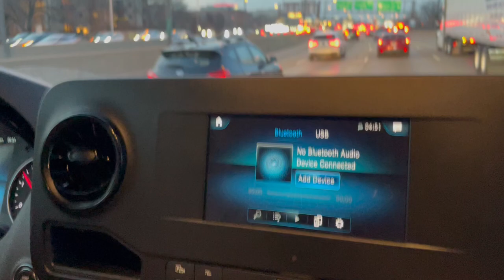W907 Sprinter Rear Camera On Demand Module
This module allows the use of the rear camera at any speed. Turn on by pressing the radio and navigation buttons at the same time. Turn off by pressing the radio and telephone buttons at the same time. Can be turned on and off at any time. For Sprinters with rear camera without parking package.
(parking package will have a small van icon superimposed on the left side of the screen when camera image is turned on. Non parking package rear camera will have a full unobstructed view when camera is turned on)

For 360 Camera on demand or rear camera with parking package on demand see this